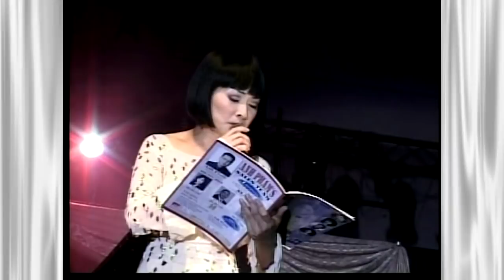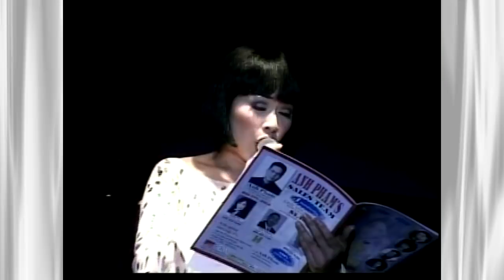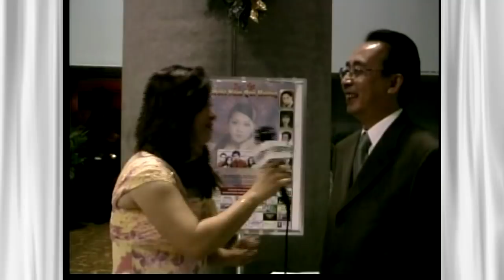Rewind - Dạ Hội Mười Năm Quê Hương 1994 - 2004